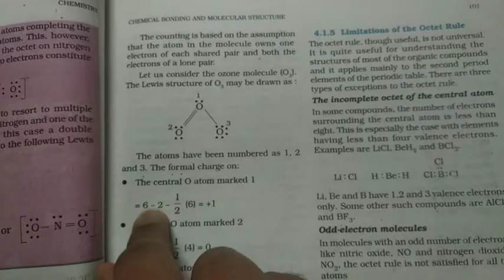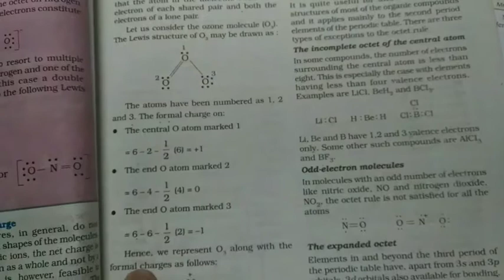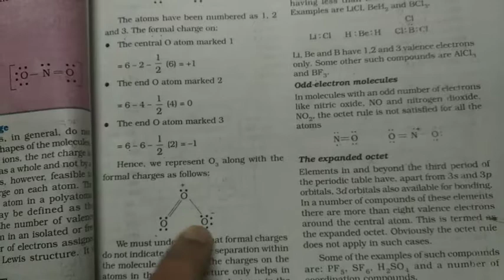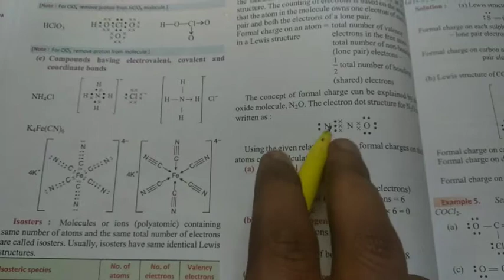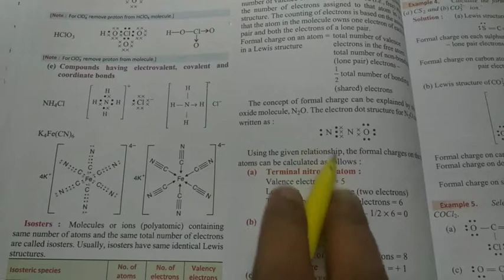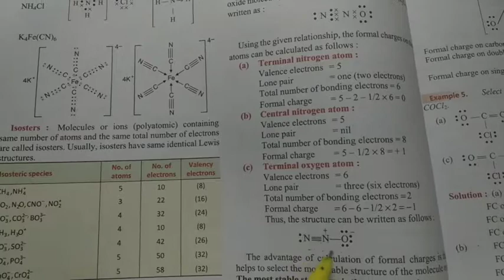Formal charge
This video contains formal charge of chemical bonding of class 11